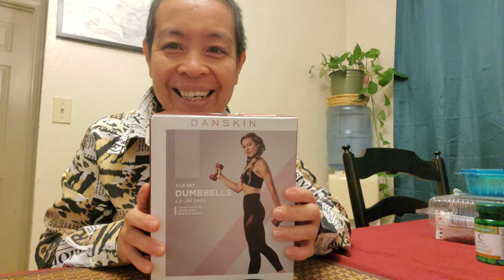February 23, 2024 UNBOXING/ MY/DUMBBELLS